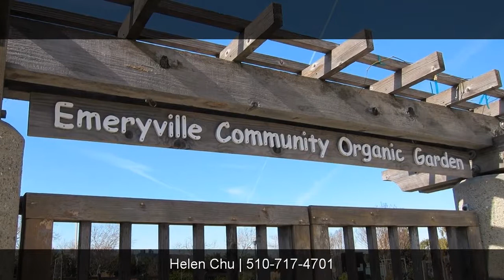41 Loop 22, Emeryville, CA, 94608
41 Loop 22

Contact Helen Chu for more information.